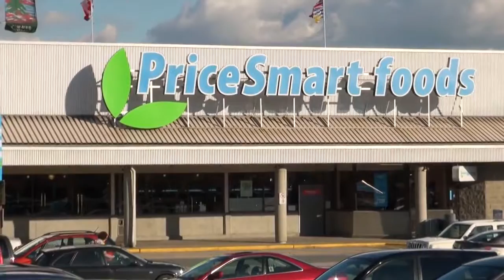Paintball Gun Police Takedown At Gunpoint Coquitlam City April 2013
April 14 2013 Coquitlam City , British, Columbia, Canada Coquitlam police received a 911 call from a concerned motorist on Pinetree Way in Coquitlam City, .

Coquitlam police received a 911 call from a concerned motorist on Pinetree Way in Coquitlam City, British, Columbia, Canada. They reported to police they just .

April 15 2013 Coquitlam City , British, Columbia, Canada Coquitlam police received a 911 call from a concerned motorist on Pinetree Way in Coquitlam City, .